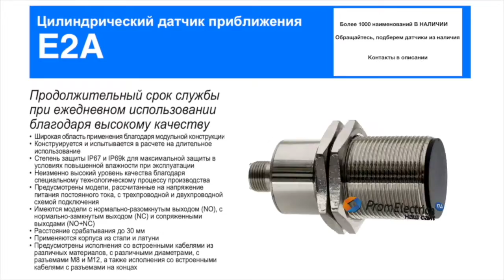E2A-M30LN30-WP-B2 2M Индуктивный датчик M30, PNP, дистанция 30, корпус латунь, Omron